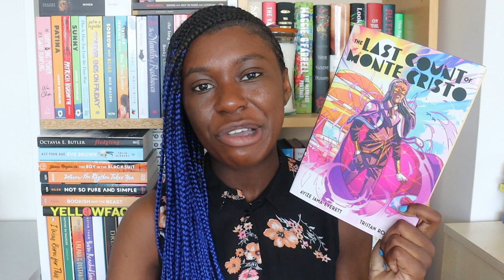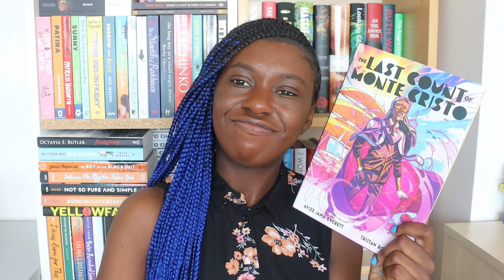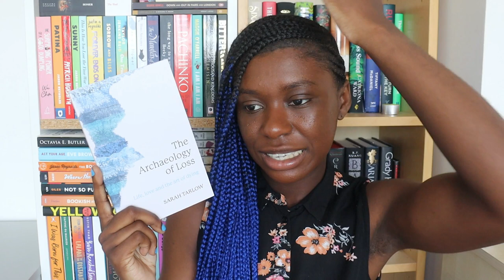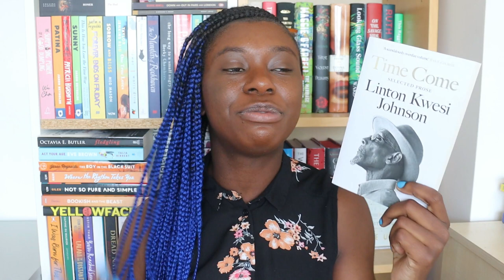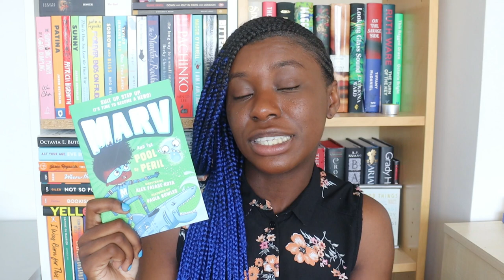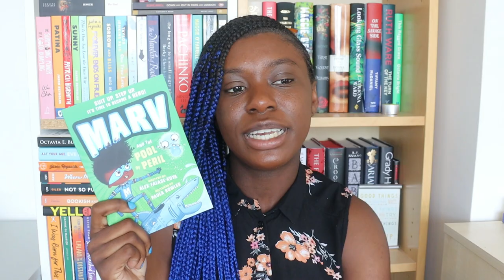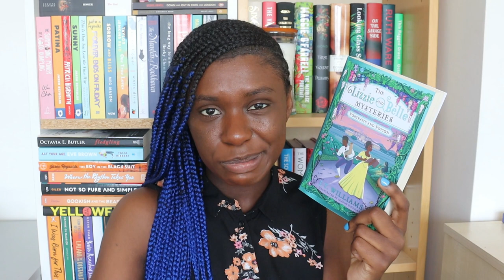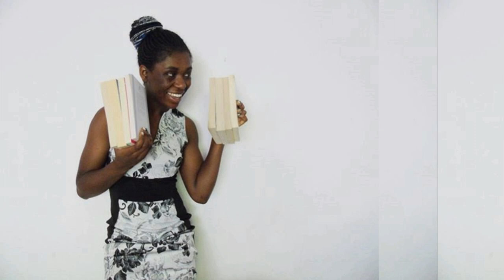May Wrap Up || 17 Books! || Part 2 2023 [CC]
Finally finishing my wrap up for May 😚

📚 The Books 📚

The Last Count of Monte Cristo by Tristan Roach & Ayize Jama-Everett
The Archaeology of Loss by Sarah Tarlow
Time Come by Linton Kwesi Johnson
The Haunting of Aveline Jones by Phil Hickes
Brown Girls by Daphne Palasi Andreades
Marv and the Pool of Peril by Alex Falase-Koya
Portraits and Poison by J.T. Williams
The Art of Starting by Iona Mathieson & Romy St. Clair

⚡️ Content Warnings ⚡️

The Last Count of Monte Cristo: false imprisonment, death, grief, murder, slavery
The Archaeology of Loss: grief, death, illness, difficulty in marriage, euthanasia
Time Come: racism, police brutality, false imprisonment, riots
Brown Girls: racism, internalised racism, colourism, grief, pandemic
Marv and the Pool of Peril: anxiety
Portraits and Poison: theft, slavery, poisoning

Hi! I’m Olivia-Savannah. I’m a Campaigns Assistant at Canongate, an independent book publisher. I studied English Literature and Creative Writing at university. I’m based in the UK but I visit the Netherlands where some of my family live from time to time. I love reading, writing, travel, yoga and working out, cooking and baking. I enjoy reading all genres and age audiences. Nice to meet you x